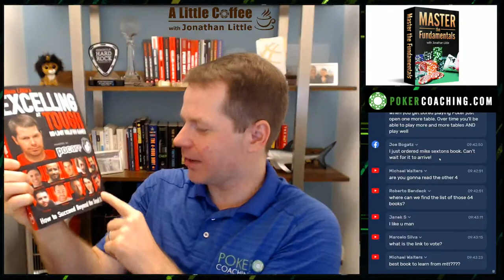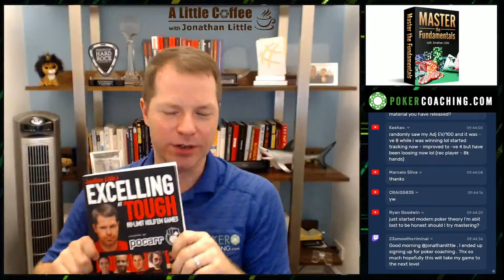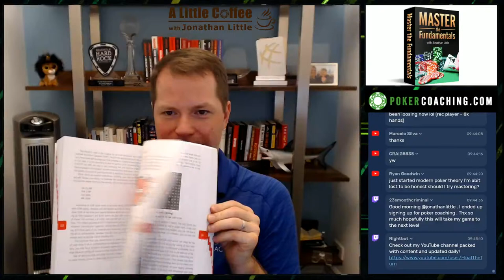Tanking / Stalling / Playing Slowly - A Little Coffee with Jonathan Little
Tanking, stalling, and playing slowly!